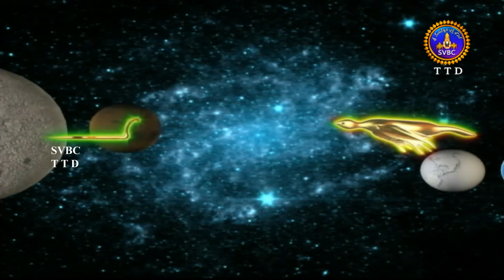నిమిషాంబాదేవి ఆలయం గురుంచి తెలుసా? || SVBC TTD